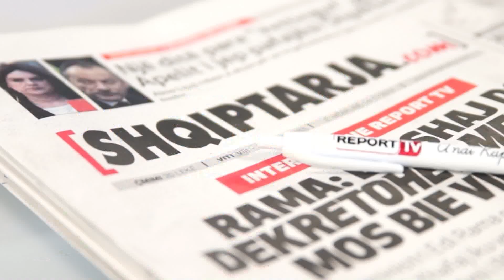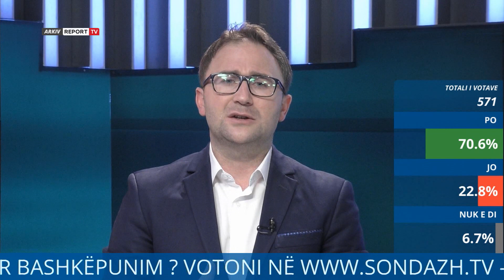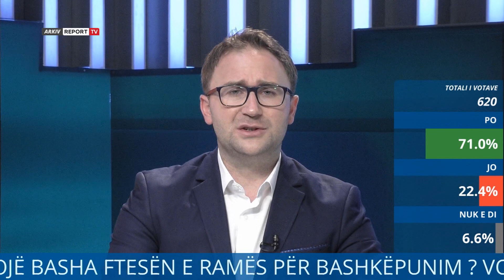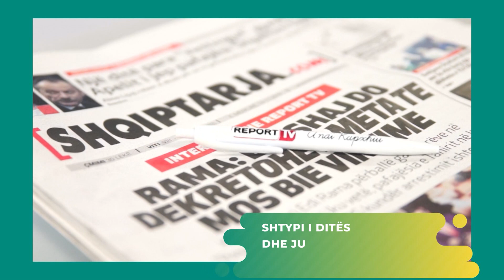“Shtypi i Ditës dhe Ju” me Andi Kapxhiun 5 maj 2021, qytetarët pro bashkëpunimit Rama-Basha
Diskutime dhe analiza në studio, telefonuesit pro një bashkëpunimi Rama-Basha në dobi të interesit kombëtar